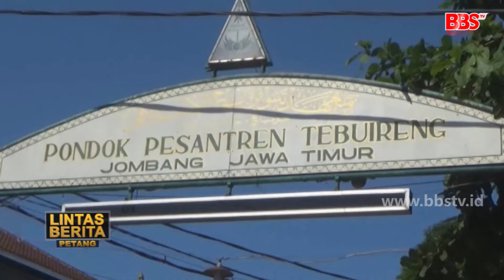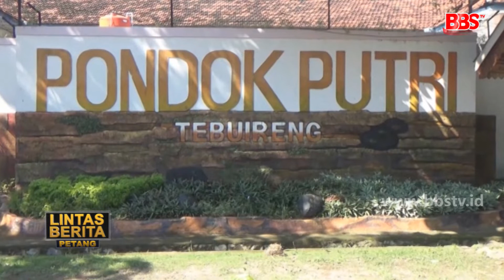Ribuan Santri Tebuireng Dipulangkan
JOMBANG - Setelah menjalani isolasi mandiri selama satu minggu, ribuan santri pondok pesantren Tebuireng, Jombang, Jawa Timur akhirnya dipulangkan. Namun untuk santri yang berasal dari daerah zona merah covid-19, tidak diperkenankan meninggalkan pesantren.